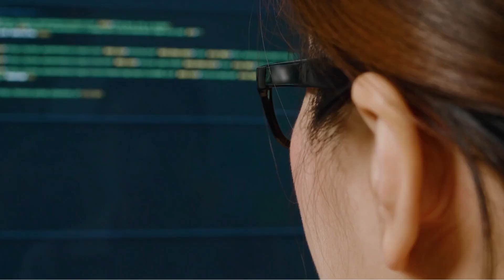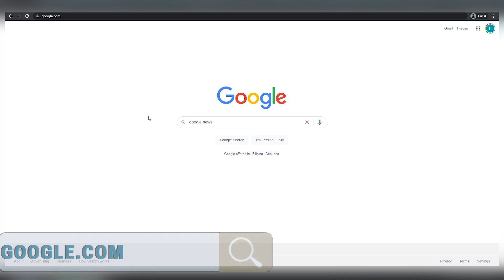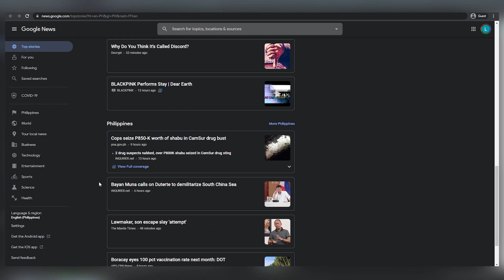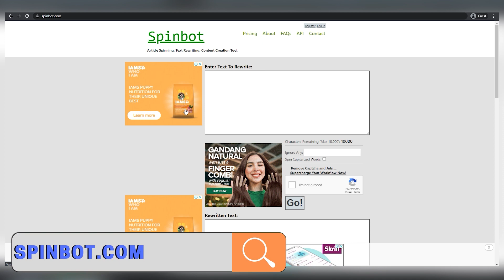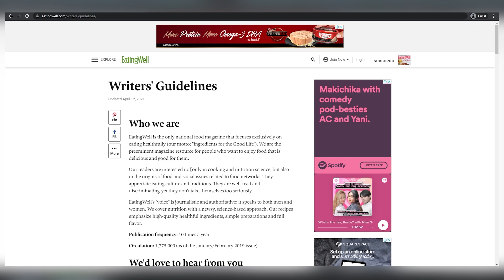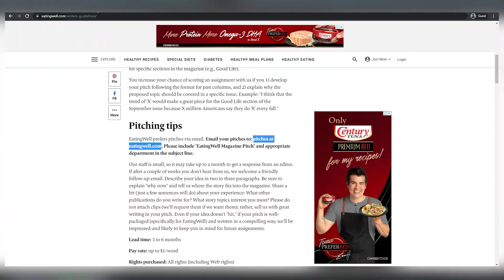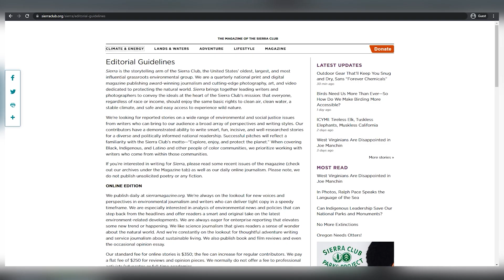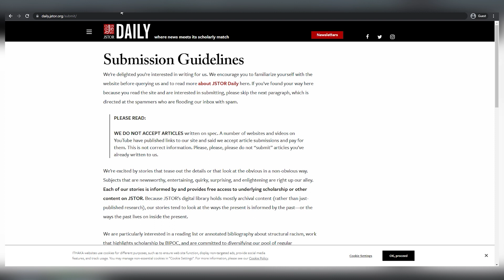Get Paid $2000 In 1 HOUR with GOOGLE - Make Money Online with Google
Can you make money online by searching on Google? You can absolutely make money online!

I'm going to show you a unique way to making money online. It's as simple as searching for articles on Google, rewriting them automatically, and submitting them. After that, you get paid really easily! Watch on to learn more about the step-by-step process of how to make money online with Google!

Are you interested in more videos like this? We put out videos like this on a regular basis to help you make money while you sleep.

00:00 How To Make Money Online with Google
01:41 Search For News on Google And Make Money Online
03:58 How To Use SpinBot To Rewrite Articles
05:25 How To Make Money Online By Writing Articles

Check these amazing videos on how to make money online and how you can start an online side hustle business from home! Worldwide and any age.